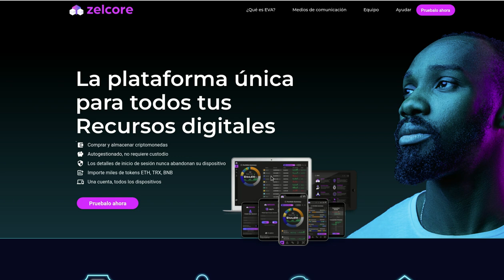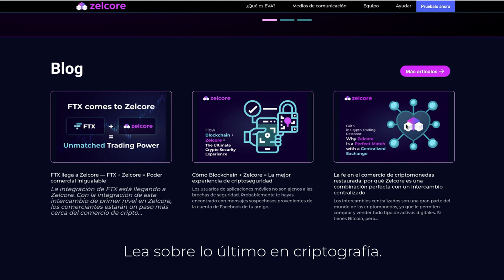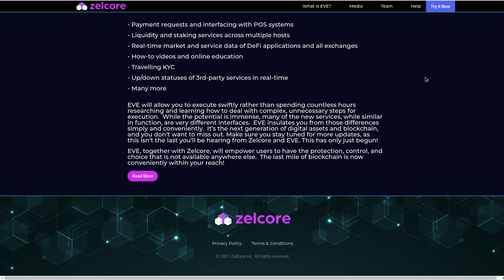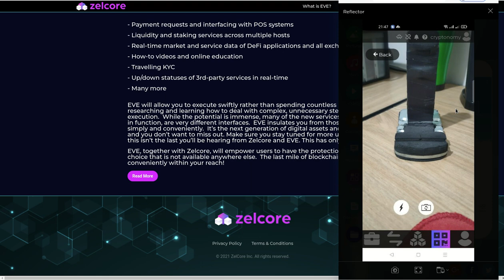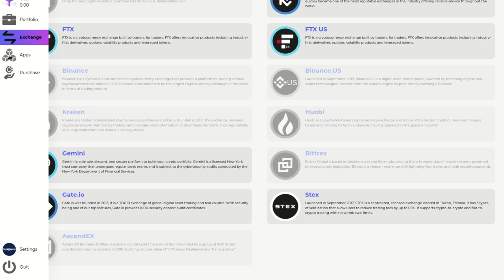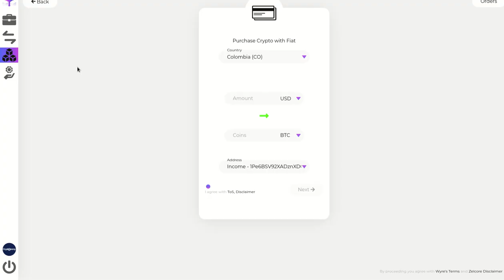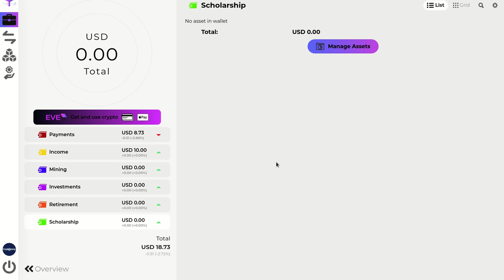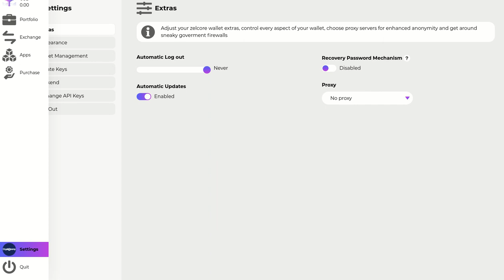𝗭𝗘𝗟𝗖𝗢𝗥𝗘 APP UNA PLATAFORMA QUE NOS FACILITA LA VIDA CON EL MUNDO CRYPTO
Hola a tod@s, Bienvenidos a su canal 𝘾𝙧𝙮𝙥𝙩𝙤𝙣𝙤𝙢𝙮, en este video les presento a 𝗭𝗘𝗟𝗖𝗢𝗥𝗘, una plataforma que nos ayuda enormemente con la gestion de nuestros portafolios de manera segura y funcional, es de pago para las funcionalidades completas se paga $5USD por mes o $4USD si se paga el año por adelantado.

✦  !𝗤𝘂𝗶𝗲𝗿𝗲𝘀 𝗶𝗻𝘃𝗶𝘁𝗮𝗿𝗺𝗲 𝗮 𝘂𝗻 𝗰𝗮𝗳𝗲!
🔑 ₿𝗜𝗧𝗖𝗢𝗜𝗡: 17B58WsPdg2k9nwTWN1gcTy9tquwej7Gve
🔑 𝗘𝗧𝗛𝗘𝗥𝗘𝗨𝗠
𝗘𝗥𝗖𝟮𝟬: 0x17d1dcc02ae89167de3bebd2821af1989f06a9f1